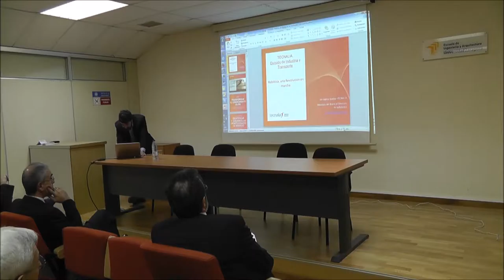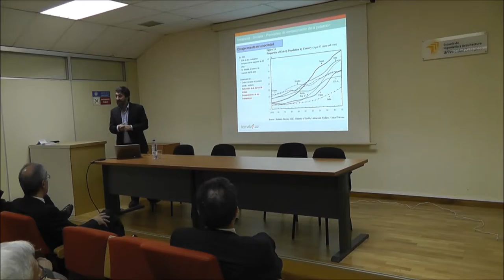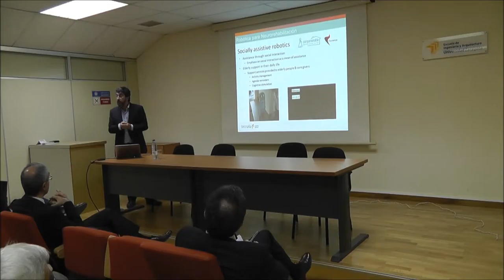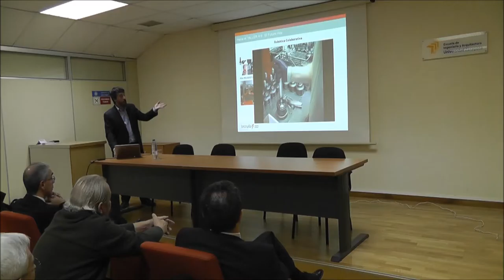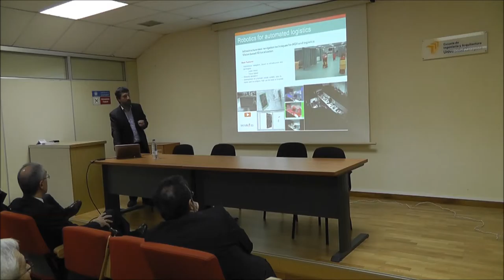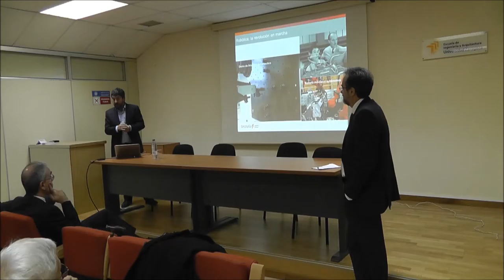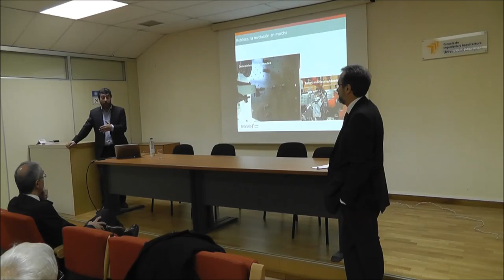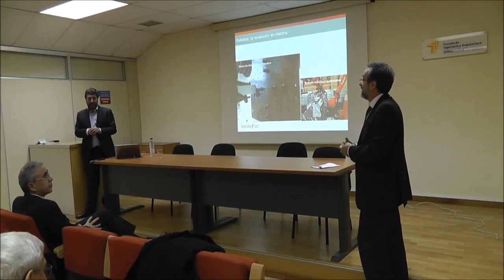Ateneo 259: "Robótica, una Revolución en marcha"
Miércoles, 04/11/2015

¿Podemos predecir un futuro robótico? Basándose en las tendencias sociales, tecnológicas, de mercado y socio-económicas a nivel internacional, se prevé que Los Robots estarán en todas partes y en todo momento en nuestras vidas. Por ello, la Robótica es una Revolución en marcha que se va a convertir en un sector económico capital, convirtiéndose en uno de los sectores de mayor crecimiento en este siglo. Introduzcamos algunos ejemplos y futuros escenarios de Fabricación Flexible mediante Robots.

Ponente:
Jon Aguirre
Coordinador de proyectos de I+D relacionados con la Fabricación Avanzada y la Robótica
Responsable de Programas de Investigación Estratégica de las áreas de Fabricación y Robótica en TECNALIA

Presenta y modera:
Luis Montano
Catedrático de Ingeniería de Sistemas y Automática en la EINA
Responsable del Grupo Consolidado de Robótica, Percepción y Tiempo Real del I3A

Fecha: Miércoles, 4 de noviembre de 2015
Hora:  18 h.
Lugar: Sala de Grados, edificio Torres Quevedo, EINA